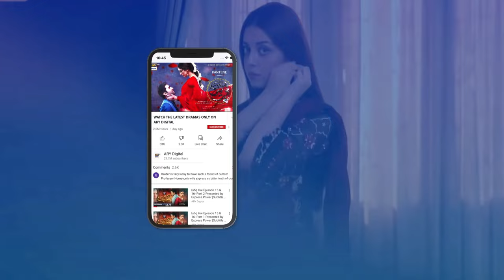Saman & Waleed | BEST MOMENTS | Baby Baji